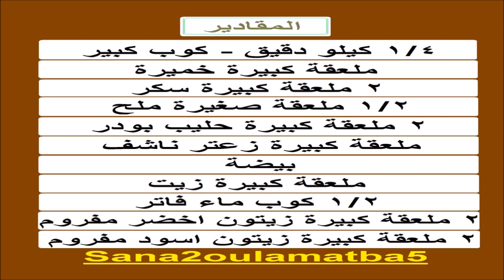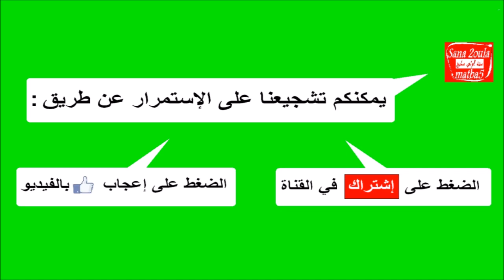طريقة عمل خبز الزيتون و الزعتر - Olives and Thyme Bread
طريقتنا الخاصة لعمل خبز الزيتون و الزعتر - من عجينة ممبزة من الدقيق و الخميرة و السكر و الحليب البودر و الزعتر الناشف و الزيت و البيض و قطع الزيتون الاسود و الزيتون الاخضر المقطعة قطع صغيرة .. وصفة خاصة من سنة أولى مطبخ .